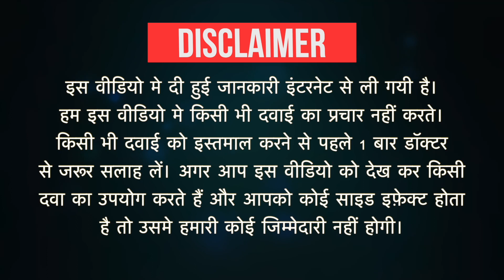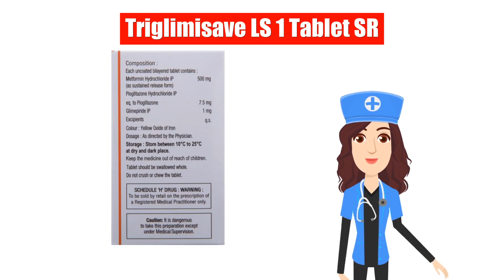Triglimisave LS 1 Tablet SR Uses in Hindi | Side Effects | Dose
Triglimisave LS 1 Tablet SR Uses in Hindi | Side Effects | Dosage

Triglimisave LS 1 Tablet SR Uses in Hindi
Triglimisave LS 1 Tablet SR Use in Hindi
Triglimisave LS 1 Tablet SR Kis kaam aati hai
Triglimisave LS 1 Tablet SR Review
Triglimisave LS 1 Tablet SR Use
Triglimisave LS 1 Tablet SR Side Effects
Triglimisave LS 1 Tablet SR ke Fayde
Triglimisave LS 1 Tablet SR ke fayde in hindi
Triglimisave LS 1 Tablet SR how to take
Triglimisave LS 1 Tablet SR how to use